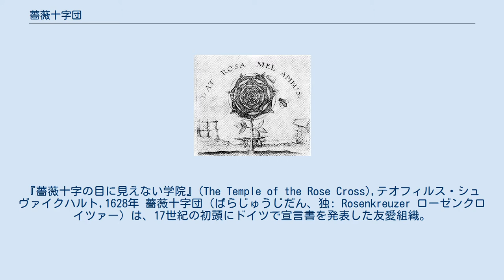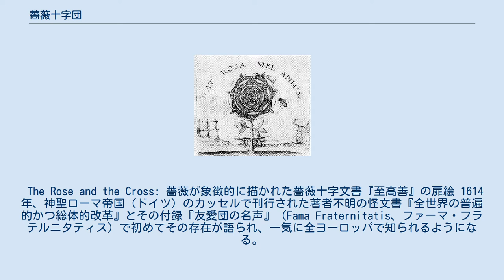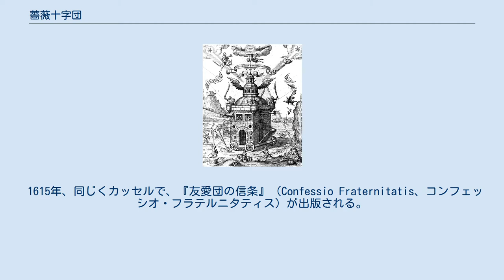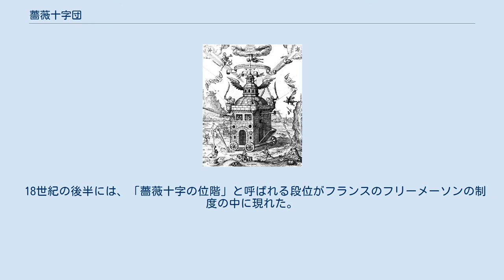薔薇十字団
クリスチャン・ローゼンクロイツ
『薔薇十字の目に見えない学院』(The Temple of the Rose Cross),テオフィルス・シュヴァイクハルト,1628年 薔薇十字団（ばらじゅうじだん、独: Rosenkreuzer ローゼンクロイツァー）は、17世紀の初頭にドイツで宣言書を発表した友愛組織。
この宣言書では、クリスチャン・ローゼンクロイツという謎の人物によって15世紀に創設された秘密の組織であるとされている。
宣言書の主旨は、ヨーロッパの学者と統治者に宛てた改革の訴えであり、秘密の知識を公開することを申し出ていた。
その内容には、キリスト教神秘主義、新プラトン主義、パラケルススの思想の影響が見られる。
宣言書の作者は、テュービンゲン大学で神学、医学、哲学を研究していた若手の集団であり、その中心人物はヨハン・ヴァレンティン・アンドレーエ（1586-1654）であると推測される。
この宣言書は当時の人々に大きな衝撃を与え、ヨーロッパ中に熱狂と論争が巻き起こった。
 The Rose and the Cross: 薔薇が象徴的に描かれた薔薇十字文書『至高善』の扉絵 1614年、神聖ローマ帝国（ドイツ）のカッセルで刊行された著者不明の怪文書『全世界の普遍的かつ総体的改革』とその付録『友愛団の名声』（Fama Fraternitatis、ファーマ・フラテルニタティス）で初めてその存在が語られ、一気に全ヨーロッパで知られるようになる。
ただし、この『友愛団の名声』の原文は、正式出版前の1610年頃から出回っていたとされる。
そこには、人類を死や病といった苦しみから永遠に解放する、つまり不老不死の実現のために、120年の間、世界各地で活動を続けてきた「薔薇十字団」という秘密結社の存在や、それを組織した創始者「R・C」あるいは「C・R・C」、「クリスチャン・ローゼンクロイツ」と呼ばれる人物の生涯が克明に記されていた。
 1615年、同じくカッセルで、『友愛団の信条』（Confessio Fraternitatis、コンフェッシオ・フラテルニタティス）が出版される。
それはドイツ語ではなくラテン語によって書かれ、『友愛団の名声』によって宣言された「教皇制の打破による世界改革」を、さらに強調するものであった。
 1616年、小説『化学の結婚』がシュトラースブルクで出版される。
著者はヨハン・ヴァレンティン・アンドレーエだといわれている。
そこには深遠な錬金術思想が書かれており、この文書に登場するクリスチャン・ローゼンクロイツこそ、先の2つの文書に書かれていた創始者「C・R・C」（クリスチャン・ローゼンクロイツ）であると考えられた。
 フランセス・イェイツによれば、これらの背景には薔薇すなわちイングランド王家をカトリック、ハプスブルク皇帝家の支配からの救世主として迎え入れようとする大陸諸小国の願望があったという。
なお、前述の怪文書の刊行から4年後の1618年にドイツを舞台とした宗教戦争である「三十年戦争」が勃発している。
 1623年には、フランスはパリの街中に、「我ら薔薇十字団の筆頭協会の代表は、賢者が帰依する、いと高き者の恩寵により、目に見える姿と目に見えない姿で、当市内に滞在している。われらは、本も記号も用いることなく滞在しようとする国々の言葉を自在に操る方法を教え導き、我々の同胞である人類を死のあやまちから救い出そうとするものである。──薔薇十字団長老会議長」という意味不明な文章が書かれた貼紙が一夜にして貼られるが、結局、犯人は不明であった。
 薔薇十字団は、始祖クリスチャン・ローゼンクロイツの遺志を継ぎ、錬金術や魔術などの古代の英知を駆使して、人知れず世の人々を救うとされる。
起源は極めて曖昧だが中世とされ、錬金術師やカバラ学者が各地を旅行したり知識の交換をしたりする必要から作ったギルドのような組織の1つだとも言われる。
 薔薇十字団の存在はやがて伝説化し、薔薇十字団への入団を希望する者だけでなく、薔薇十字団員に会ったという者や、薔薇十字団員を自称するカリオストロやサンジェルマン伯爵などの人物が現れた。
また、18世紀にはフリーメーソンの内部とその周辺において、19世紀から現在までは神秘学と秘教の分野において、薔薇十字団を名乗る団体と「バラ十字の伝統」を継承していると述べる団体が多数現れている。
 この流れのほかにも人智学から派生した「薔薇十字団」が南ドイツに現在でも存在して...